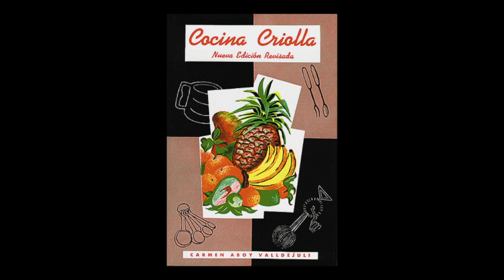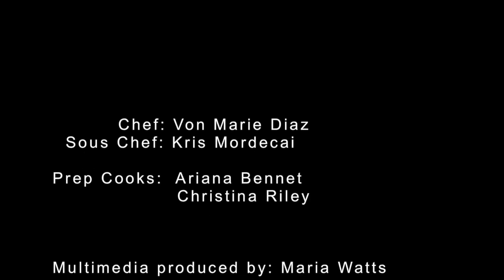2013 | Food and Immigrant Life, Session 5: Writers | The New School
The Center for Public Scholarship and the Food Studies Program at The New School are pleased to present the 29th Social Research conference, "Food and Immigrant Life: The Role of Food in Forced Migration, Migrant Labor, and Re-creating Home." The conference will examine the complex relationships between food and migration. Food scarcity is not only at the root of much human displacement and migration—the food industry also offers immigrants an entry point into the U.S. economic system while simultaneously confining migrants to low wages and poor, if not unsafe, work conditions. At the same time, food allows immigrants to maintain their cultural identity. The conference places issues of immigration and food service work in the context of a broader social justice agenda and explores the cultural role food plays in expressing cultural heritage.

SESSION 5: WRITERS ON FOOD AND MIGRATION
A panel of notable writers read fiction and nonfiction in which food is used to explore community building, alienation, and assimilation among immigrants to the United States and other countries. The panel is presented by the School of Writing at The New School for Public Engagement.

Panelists:
-  Von Diaz, multimedia journalist, oral historian, and journalist for Feet in 2 Worlds
-  Marie Myung-Ok Lee, author of Somebody's Daughter (Beacon Press, 2006)
-  Monique Truong, author of Bitter in the Mouth (Random House, 2010) and The Book of Salt (Houghton Mifflin, 2003)
-  Tiphanie Yanique, assistant professor, School of Writing; author of How to Escape from a Leper Colony (Graywolf Press, 2010)

Moderator: Luis Jaramillo, associate chair, Writing Program, The New School; co-editor of the journal The Inquisitive Eater: New School Food

The Food Studies program at The New School draws on a range of disciplines to explore the connections between food and the environment, politics, history, and culture. Food Studies

The conference is made possible through a collaboration between The New School's Center for Public Scholarship and the Food Studies program as well as the Writing Program, India China Institute, Vera List Center for Art and Politics, Center for New York City Affairs, Global Studies program, Gender Studies program, and International Center for Migration, Ethnicity, and Citizenship (ICMEC).

04/19/2013 6:00-7:30 p.m.